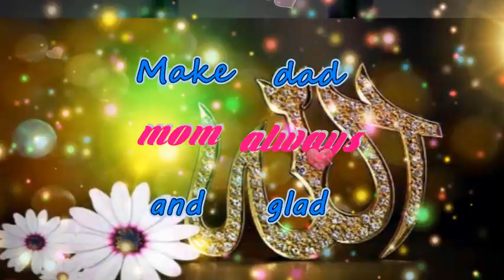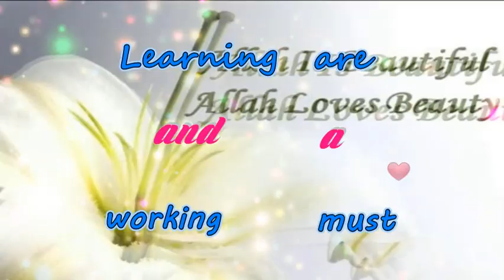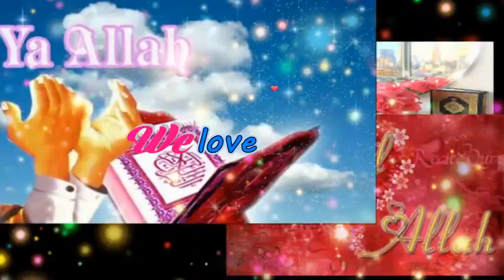Allah created us - Toyor Baby English lyrics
Allah Allah
Has created us
We love Allah
And Allah love us
Allah Allah
Has created us
We love Allah

Allah created us to worship him
We pray and fast
give charity to poor
Make mom and dad always glad

Allah Allah
Has created us
We love Allah
Allah Allah
Has created us
We love Allah

He wants us to fill this earth
Build it and make it better
Learning and working are a must
To make life more beautiful

Allah Allah
Has created us
We love Allah
Allah Allah
Has created us
We love Allah

Allah promied us paradise
If we keep doing good things
It has everything we wish for
There,we play,eat and have fun

Allah Allah
Has created us
We love Allah
Allah Allah
Has created us
We love Allah